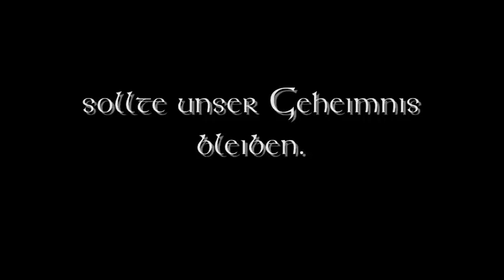Merlin - DARK / EVIL Arthur Musicvideo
Hier ein neuer Upload... hatte die falsche Datei ausgewählt, in welcher ein Übergang zu unsauber war. Jetzt also die richtige Datei :-)!

Ein weiteres Musik-/Trailervideo.

Merlin versucht Arthur das Leben zu retten, aber die Dinge laufen anders als geplant.

Another Merlin Music-/Trailervideo.
Merlin wants to save Arthur's life, but some things go wrong and in the end...

There are many dark Merlin videos. So how about a little DARK ARTHUR?